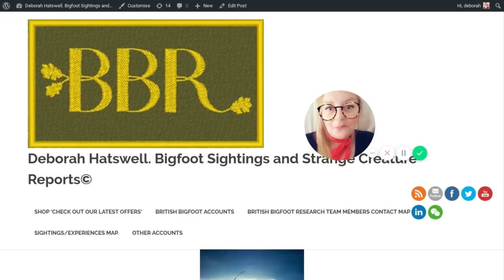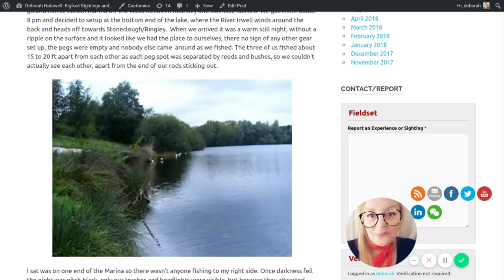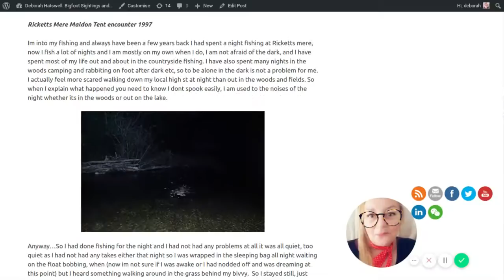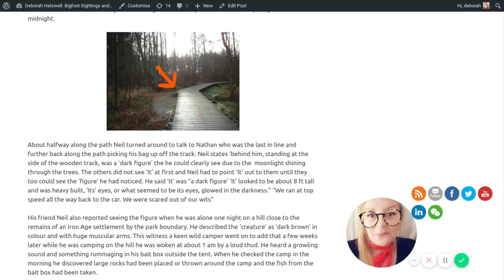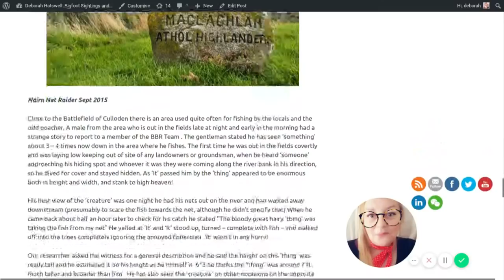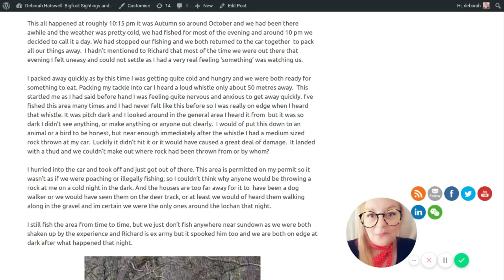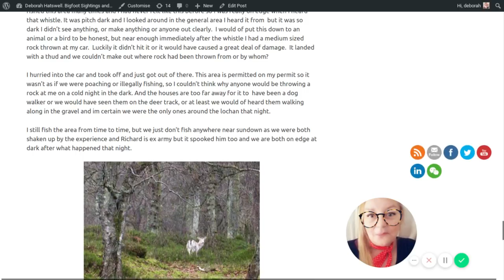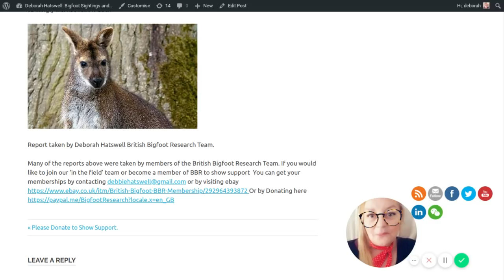‘Gone Fishing’ !! Strange experiences out on the lakes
Now on Twitter - Daily Sighting Reports, articles, videos and podcasts on your fav subjects. Bigfoot/Dogman/UFO/Supernatural/Unexplained. BBR Please help and support BBR Witness Account: In 1988 I got my first car and that was the start of a Summer of many nights spent fishing with a couple of my mates from down our street. One Saturday in late July we decided to go and fish at Clifton Marina off the A666 between Kearsley and Swinton, Salford. We got there about 8 pm and decided to setup at the bottom end of the lake, where the River Irwell winds around the back and heads off towards Stoneclough/Ringley.  When we arrived it was a warm still night, without a ripple on the surface and it looked like we had the place to ourselves, there no sign of any other gear set up, the pegs were empty and nobody else came  around as we fished. The three of us fished about 15 to 20 ft apart from each other as each peg spot was separated by reeds and bushes, so we couldn’t actually see each other, apart from the end of our rods sticking out.